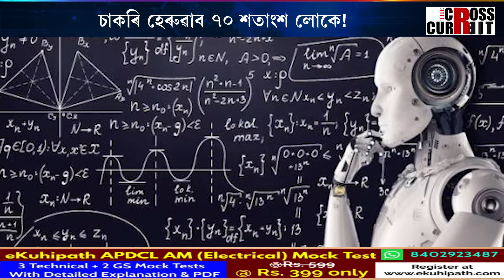আহি আছে সভ্যতাৰ আটাইতকৈ ডাঙৰ বিপদ!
পৰমাণু বোমা কিংবা আন কিবাই হওক! এই সকলোবোৰতকৈও ভয়ংকৰ! আহি আছে সভ্যতাৰ আটাইতকৈ ডাঙৰ বিপদ! যি ৭০ শতাংশ মানুহক কৰি তুলিব কৰ্মহীন! চাকৰি হেৰুৱাব ৭০ শতাংশ লোকে!